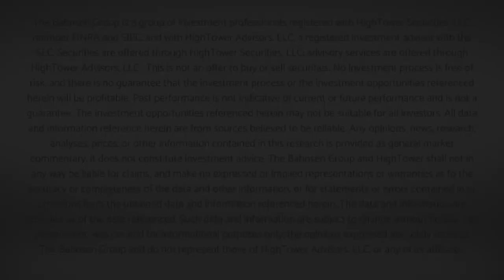Dividend Cafe Vidcast - When An Easy Trade War Blows Up In Your Face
While the market was, at press time, only down 300 points on the week, there is bad massive volatility around that result, and there remains substantial uncertainty in the market.  There is much to unpack here in this week’s Dividend Cafe Vidcast